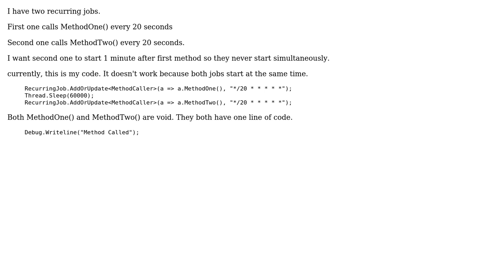How to call second recurring job minute after first one?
With thanks & praise to God, and with thanks to the many people who have made this project possible! | Content (except music & images) licensed under CC BY-SA | Music | Images & others | With thanks to user JonasH user Guga Todua and the Stack Exchange Network Trademarks are property of their respective owners. You are responsible for your own actions.